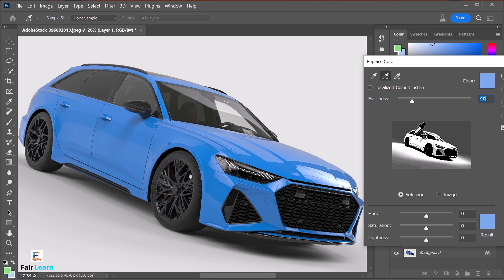Change the car color and Color Grading in photoshop | edit car color in photoshop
Please note that this method serve as a starting point and provide a path to enhance your creativity and technical possibilities. The best way to improve your Photoshop skills and streamline your workflow is through experimentation and practice. With time and dedication, you can achieve even greater efficiency and proficiency in your projects.